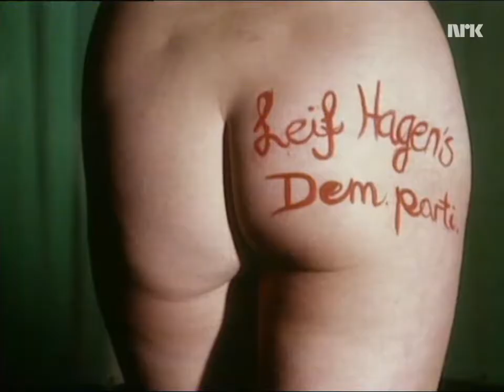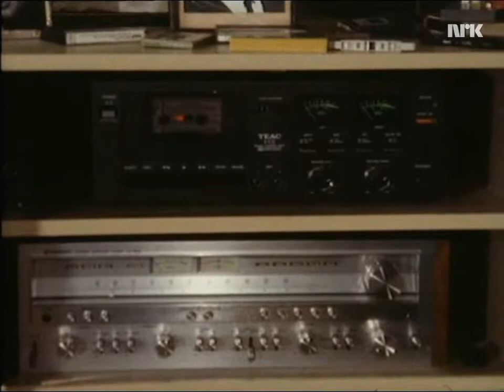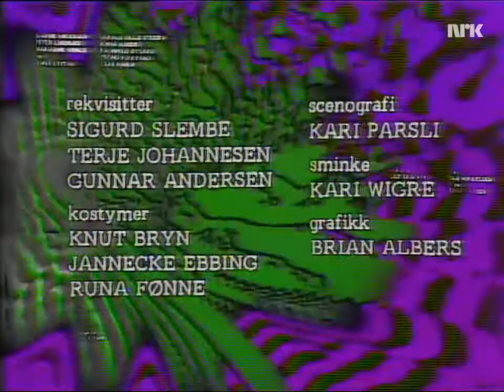KLM: Press! - Episode 1/6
Episode 1
NRK 1979

Trond Kirkvaag
Knut Lystad
Lars Mjøen

Harald Heide-Steen jr.
Tom Mathisen
Peter Lindbæk
Marianne Mørk
Bjarne Andersen
Ragnhild Nygaard